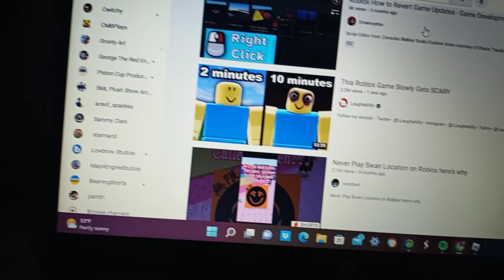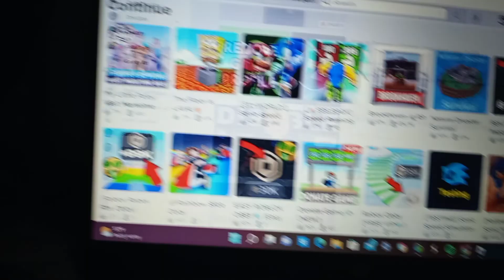My WORST Mistake On Roblox!